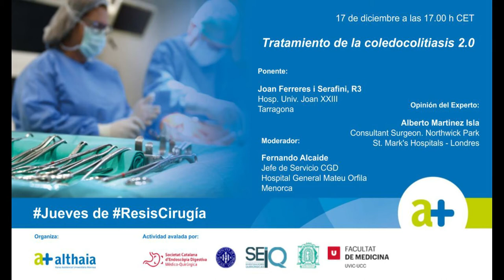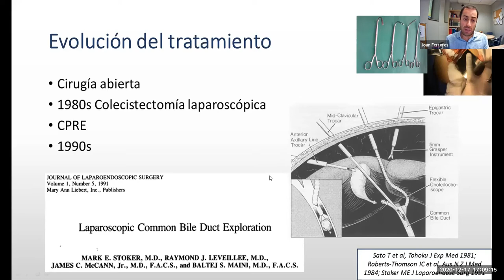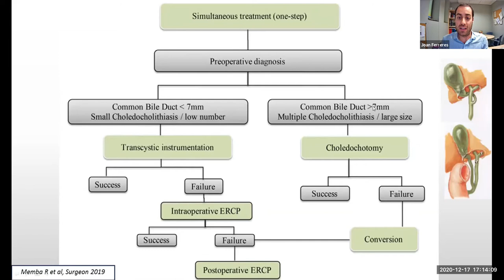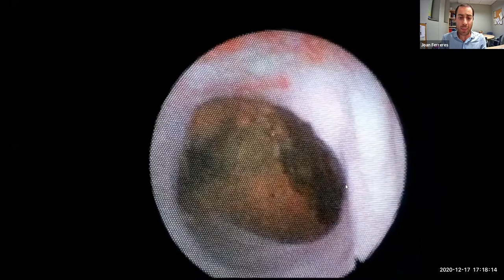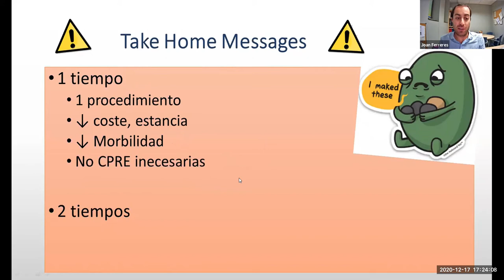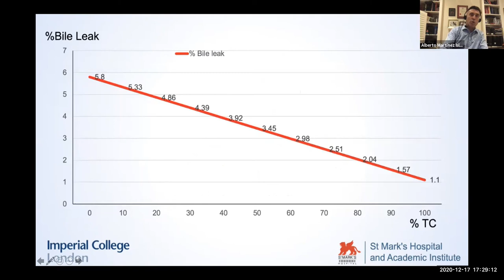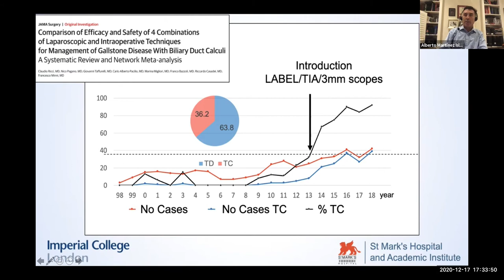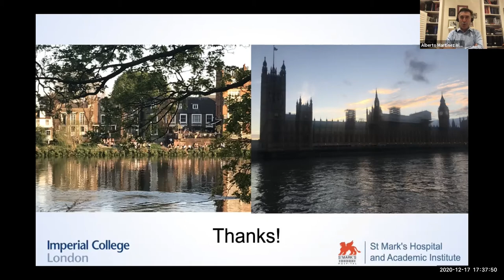Tratamiento de la coledocolitiasis 2.0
17 de diciembre de 2020

Joan Ferreres i Serafini, R3 del H. Joan XXIII Tarrragona

Experto:
Alberto Martinez Isla
Consultant Surgeon. Northwick Park-St. Marks Hospitals - Londres

Moderador:
Fernando Alcaide
Jefe de Servicio - Hospital General Mateu Orfila - Menorca